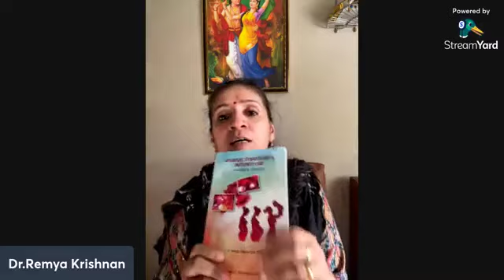Talk on Woman’s Health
Source : India Daughter’s page of Face Book